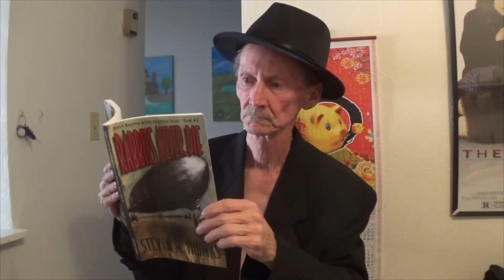SMOKE WITH AN INDIAN SE 12 EP 5 THE STEVE THOMAS SHOW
Steve talks about the Native American Indian condition before and after the invasion and ultimate takeover of their land, culture and near genocide. A primitive culture was destroyed by the advancement of mankind. Starting with the wheel and perhaps ending there as well, bringing it full circle. He does not, however, get into the topics of how American Indians also had human sacrifices, and some were cannibals. Those topics and more might be on an upcoming show. Maybe.